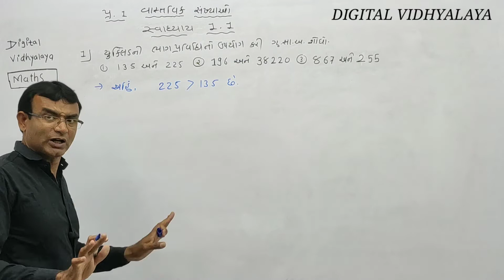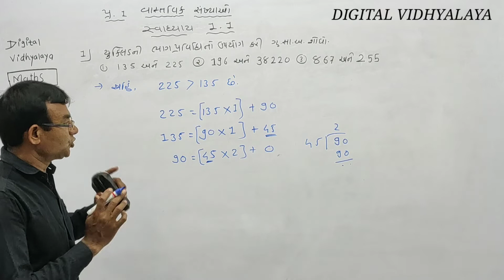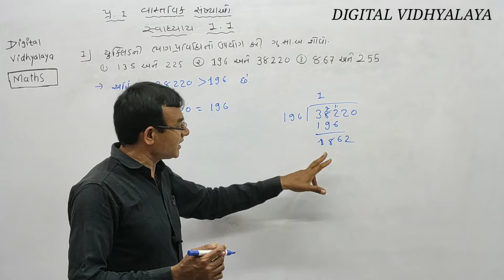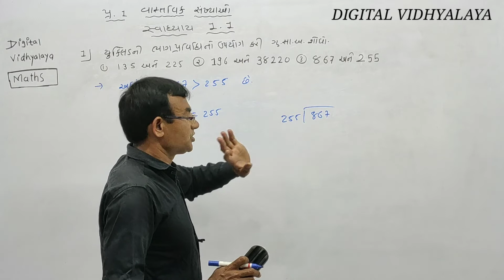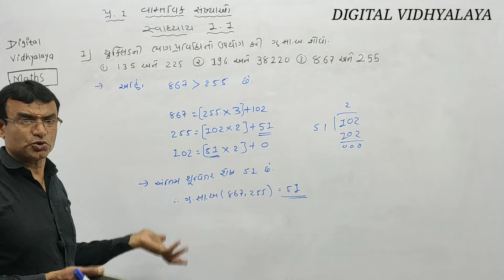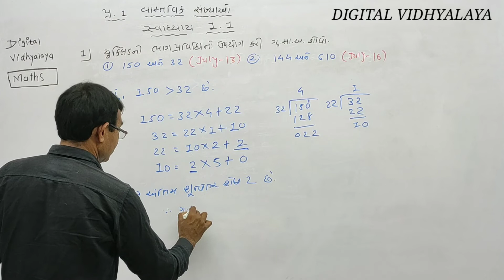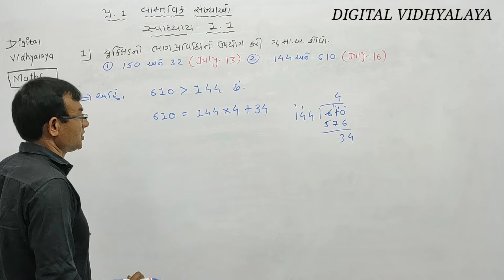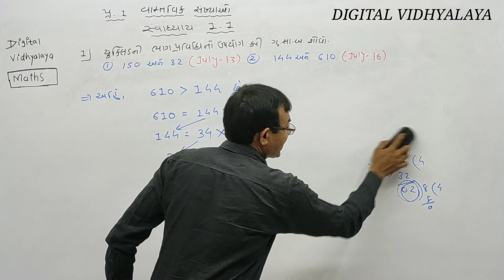Std 10 Maths Chapter 1 vastavik sankhiyao | ધોરણ 10 પ્રકરણ 1 વાસ્તવિક સંખ્યાઓ | part 2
STD 10 march 2020 maths full paper solution

std 10 maths chapter 1 real numbers part 1